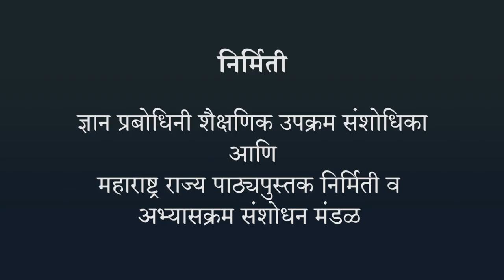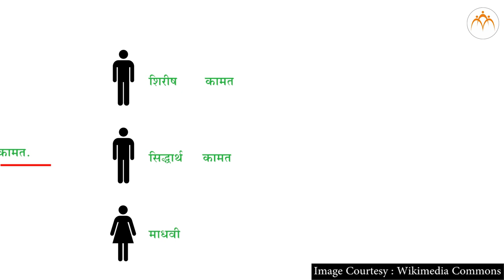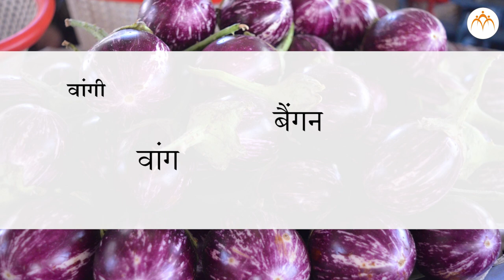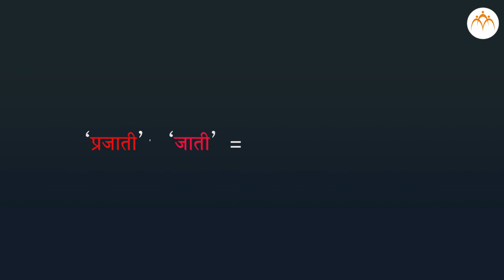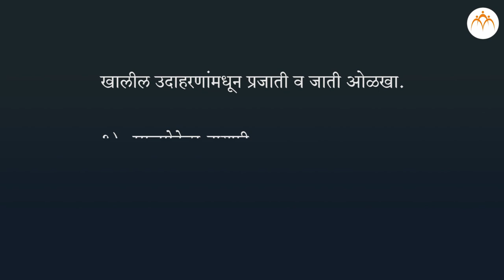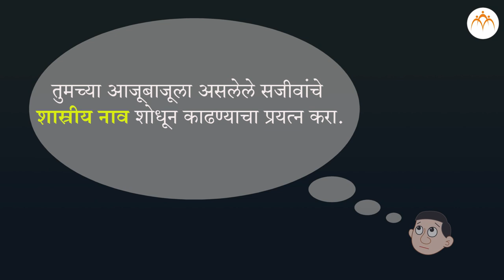सजीव सृष्टी व सूक्ष्मजीवांचे वर्गीकरण - नामकरण